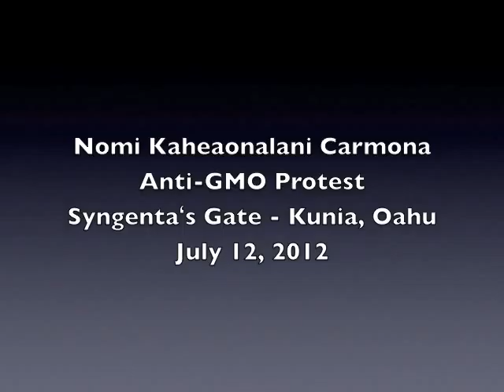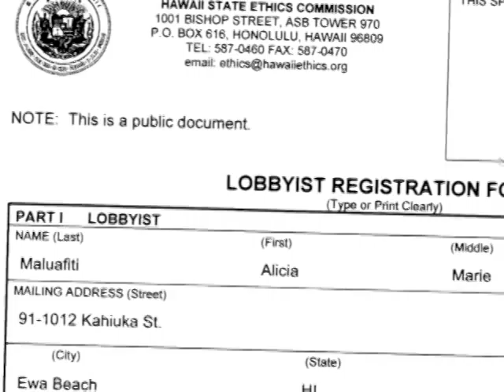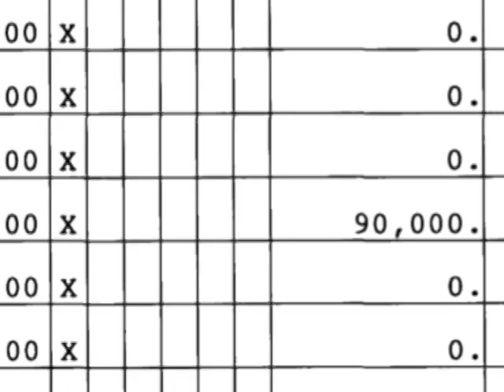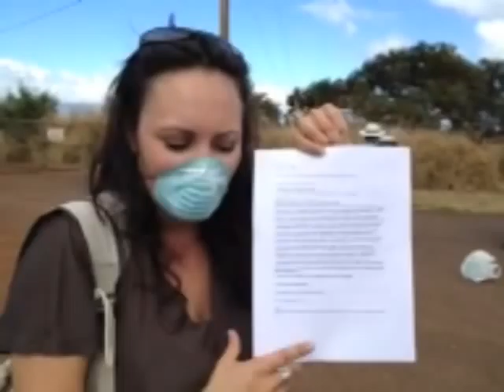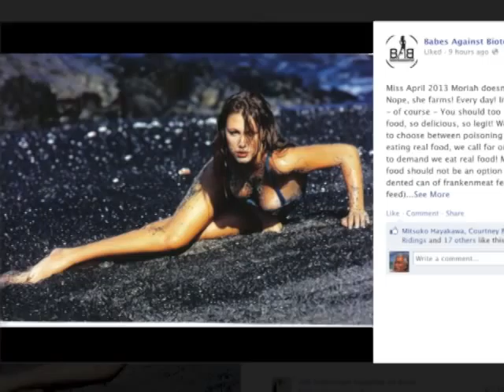Nomi Kaheaonalani Carmona at anti-GMO protest at Syngenta gate 7/12/2012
Protesters gathered around the gate of GMO giant Syngentaʻs Kunia headquarters on the island of Oahu in Hawaii. Nomi of Babes Against Biotech explains what and the why of the protest.